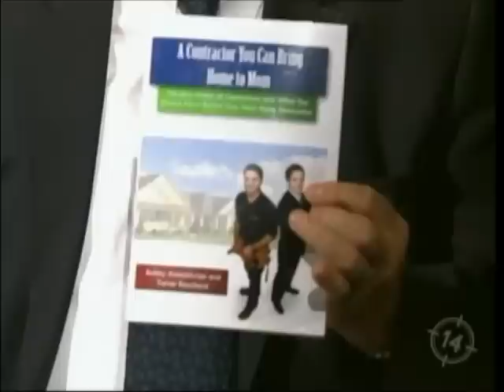Hamilton Talks T.V. Interview/ Larry Di Ianni Jan 19,12